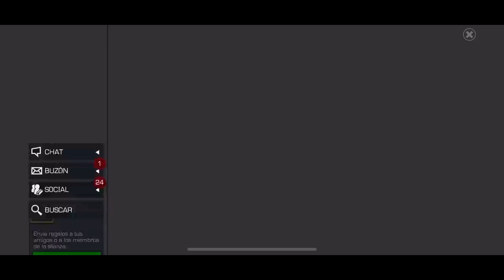AW: KenOB vs A•Ŝ•R | S15W09 | HAVOK & DOMINO RANGO 3 🤕🤕 | Marvel: Batalla de superhéroes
Buena guerra, a 3 de terminar.

Quake y solo Quake.

KenOB vs A•Ŝ•R